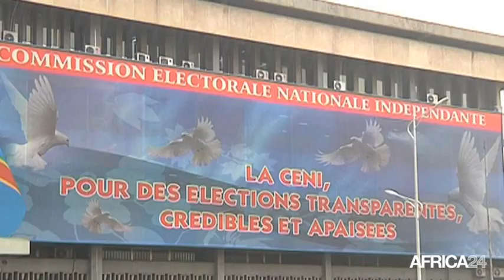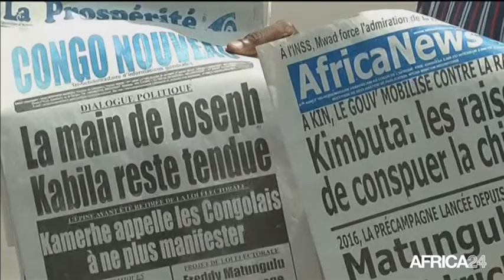RD Congo, Polémique autour de la gestion des nouvelles provinces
Politique, RDC: Les provinces de création récente seront gérées par des commissaires spéciaux et des commissaires spéciaux adjoints.